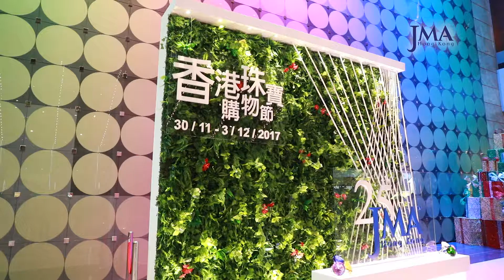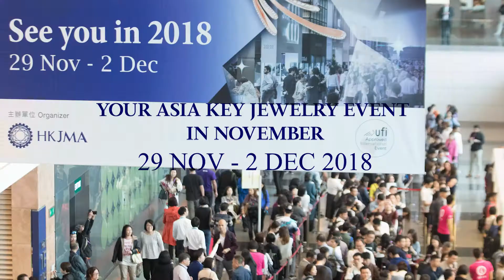Exhibitor Interview at JMA Hong Kong show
【Your Asia Key Jewelry Event in November】
JMA Hong Kong (Hong Kong International Jewelry Manufacturers' Show)
gathers worldwide jewelry traders and provide buyer-friendly trade environment to replenish before festive seasons.